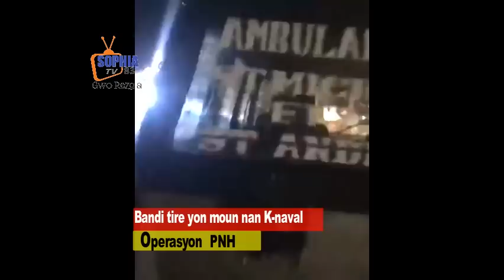Enfomasyon konfime bandi tire Samuel,Operasyon red gro mal anba kod Arab la anonse tanpet peyi a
Grève à l’HUEH: les médecins résidents s’opposent à l’ouverture d’une cellule d’urgence

La grève des médecins résidents de l’Hôpital de l’Université d’Etat d’Haïti (HUEH) pour exiger de meilleures conditions de travail se poursuit. Sans des appareils qui dégagent de gros décibels, les grévistes font ce qu’ils peuvent pour faire entendre leurs voix pendant le déroulement du carnaval de Port-au-Prince. Pour le deuxième jour gras, le lundi 20 février 2023, les médecins ont simulé, à la rue St Honoré, une cellule d’urgence de l’hôpital, en grève depuis le 22 décembre 2022.